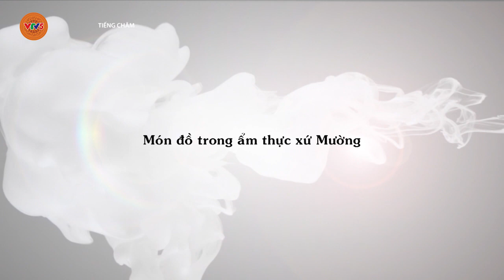[TIẾNG Ê ĐÊ] MÓN ĐỒ TRONG ẨM THỰC XỨ MƯỜNG | VTV5